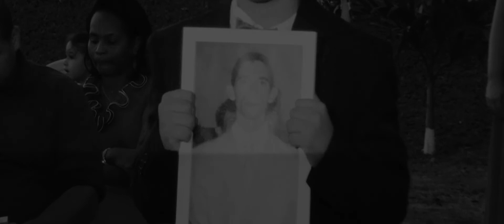Dinah & Thiago - Casamento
Dinah & Thiago - Casamento, Curta Metragem
Inf. 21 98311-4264 / 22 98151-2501